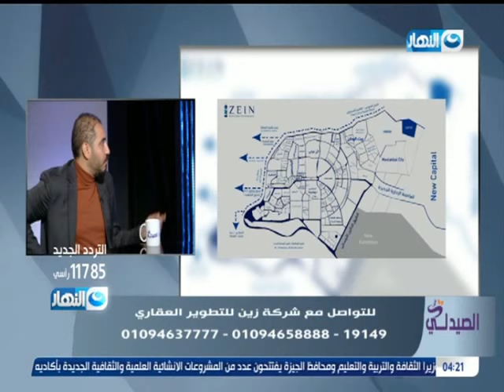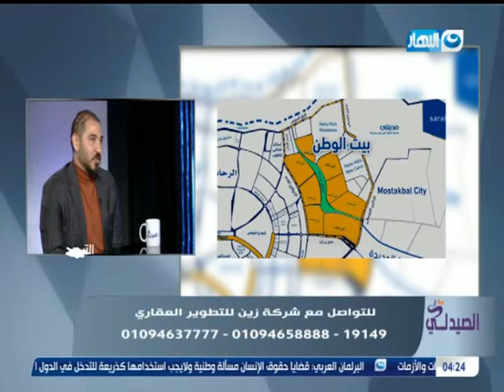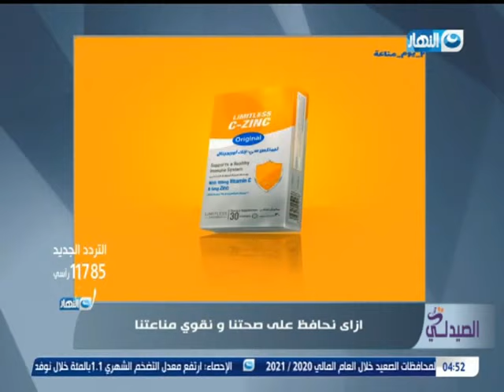الصيدلي مع د. وائل علي - الحلقة الكاملة بتاريخ 10 ديسمبر